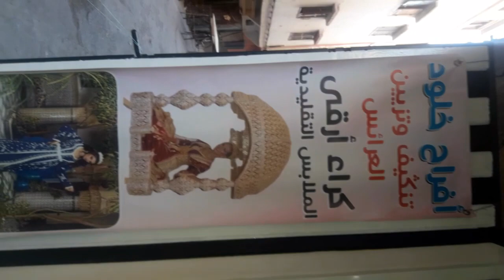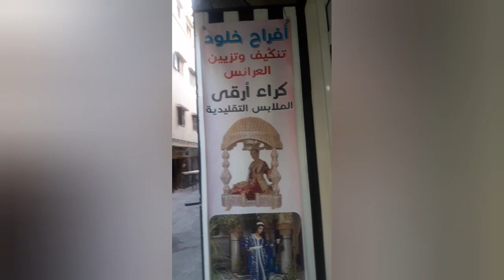خرجت ماما مريضة تفوج صبغات لي شعري من وصفتها يصدمكم لون👱‍♀️ بغيت نولي بوكوصة عين رجلي 🤭